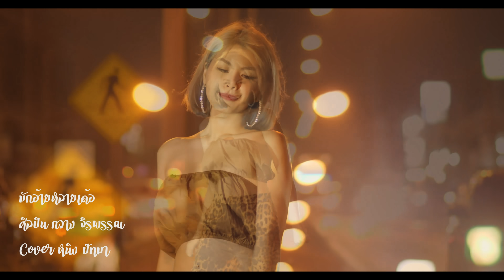มักอ้ายหลายเด้อ Cover [หนิง ปัทมา]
ฝากติดตามหนิงเพิ่มเติมได้ที่

เพลง มักอ้ายหลายเด้อ
เรียบเรียง สันติสุข ธรรมบันเทิง, คฑากร ประโลม
สังกัด เซิ้ง Music